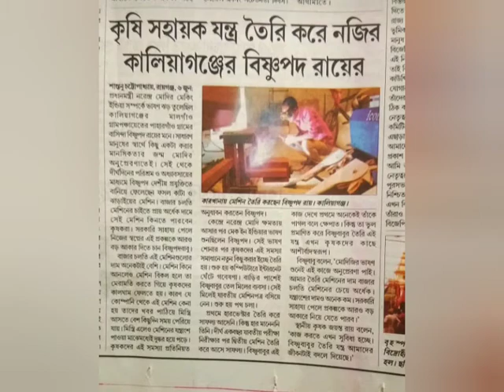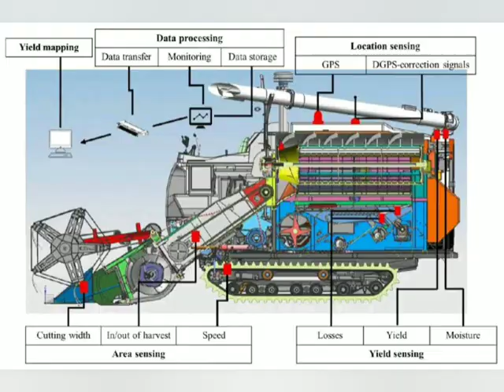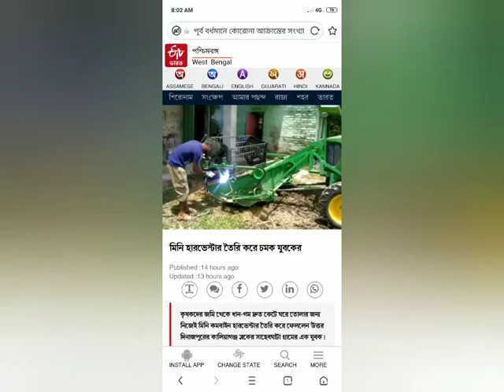Reaper, mini combine harvester manufacturing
My Innovation 2019 to 2020